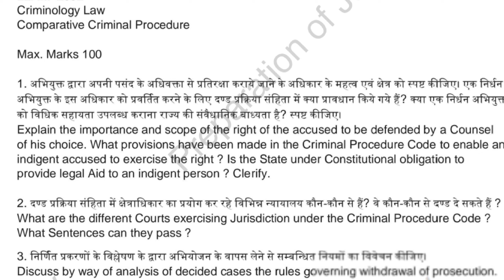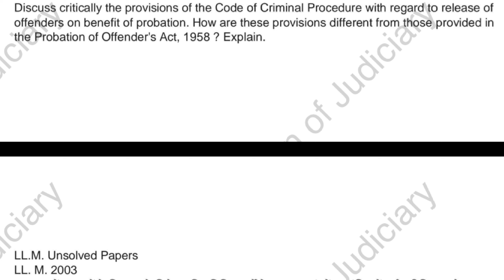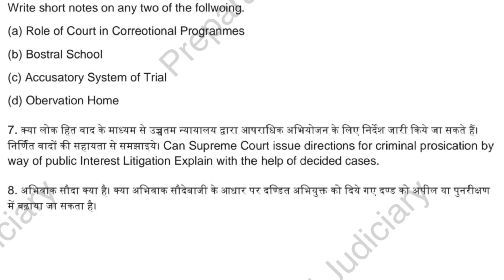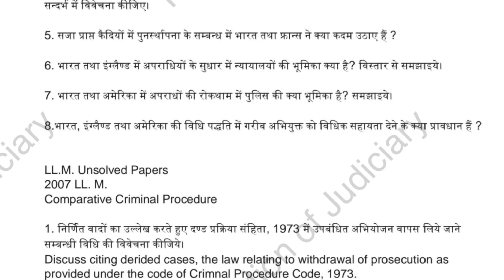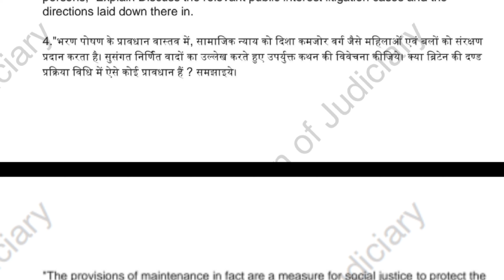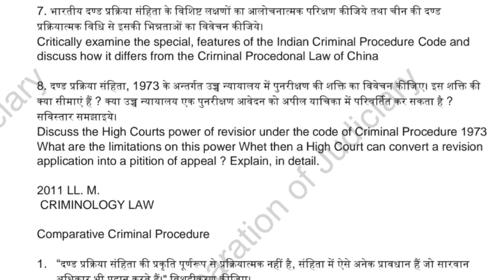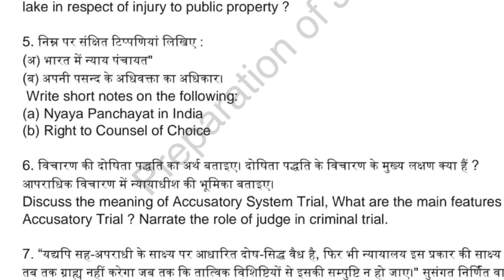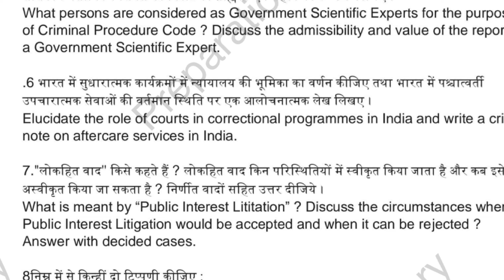Competitive Criminal Procedure || Unsolved Questions || LL.M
Competitive Criminal Procedure
Unsolved Questions DAVV Indore

Penology Treatment of Offender's  Previous year's Unsolved Question's:-

Law and Social Transformation in India Previous year's Unsolved Questions:-

Indian Constitutional law the New Challenge :-